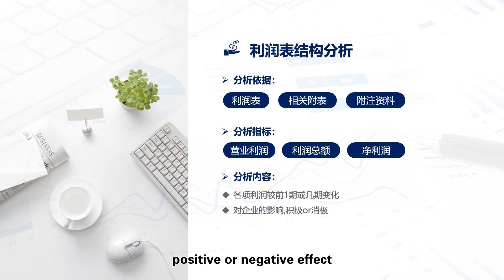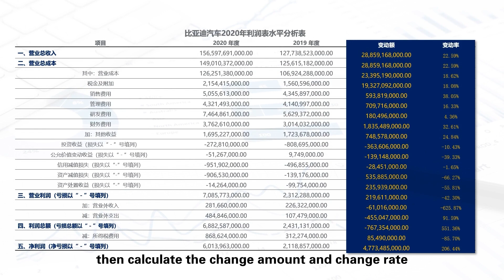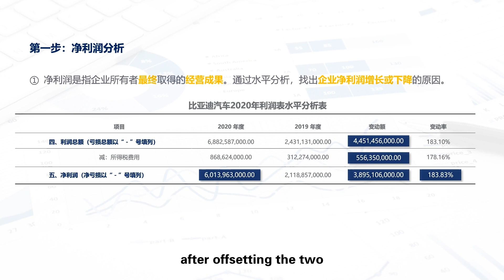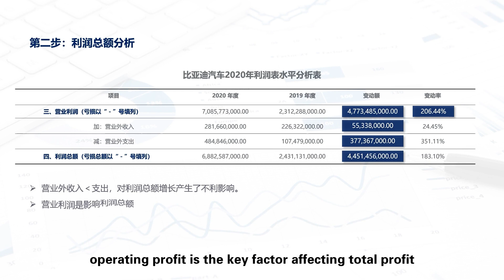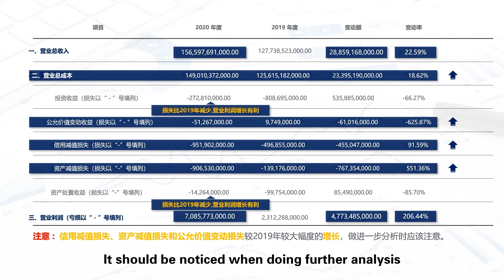5.11 Analysis of income statement item level